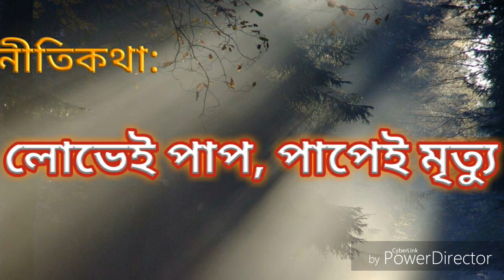লুভীয়া কাউৰী আৰু পাৰ চৰাই | Assamese Story for Kids | Assamese Fairy Tales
assamese kids story
assamese animation story